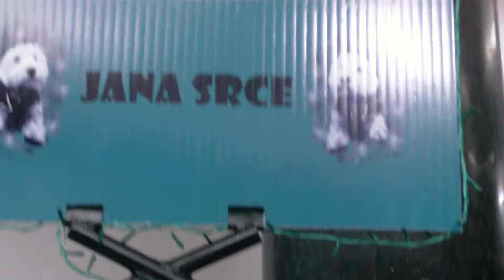Novogodišnje veče kupovine i dobre zabave Bazar 23.12.2012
1. Novogodišnje veče kupovine i dobre zabave Bazar 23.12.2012